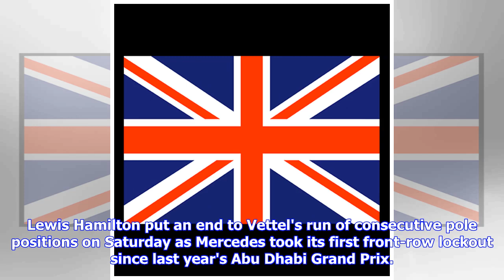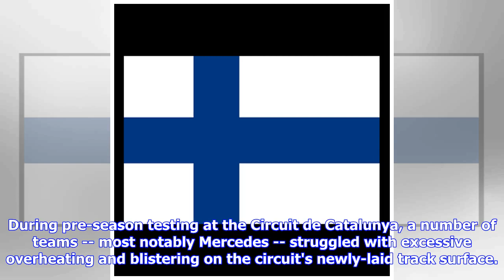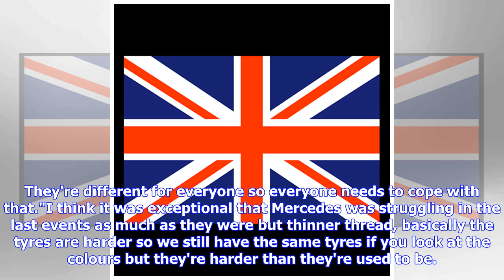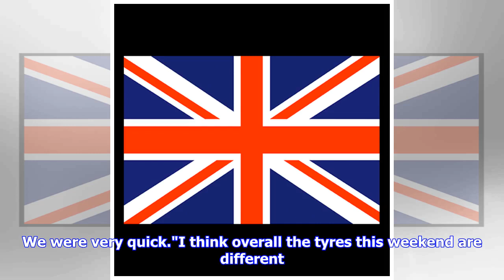Breaking News | Sebastian Vettel - Reason for Mercedes' resurgence 'straightforward'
playVerstappen: Red Bull want me to race Ricciardo (0:42)Red Bull have supported the competitiveness between drivers Max Verstappen and Daniel Ricciardo and been backed them to race each other. (0:42)BARCELONA, Spain -- Sebastian Vettel suspects Mercedes' impressive pace in qualifying on Pirelli's softest compound is linked to changes to the tyre's tread depth for this weekend's race. Lewis Hamilton put an end to Vettel's run of consecutive pole positions on Saturday as Mercedes took its first f...